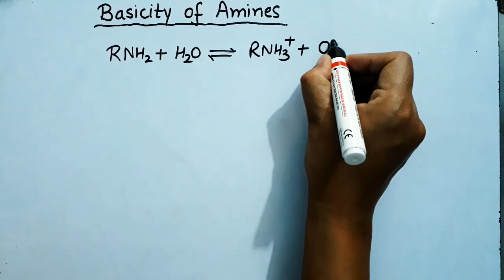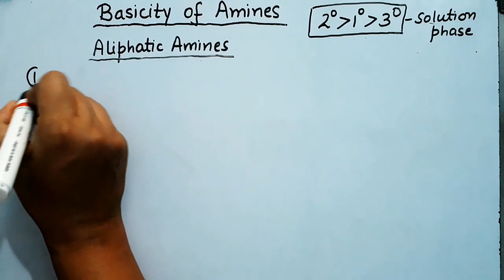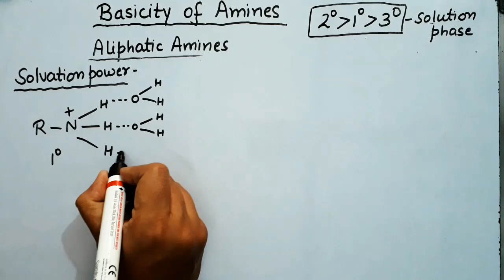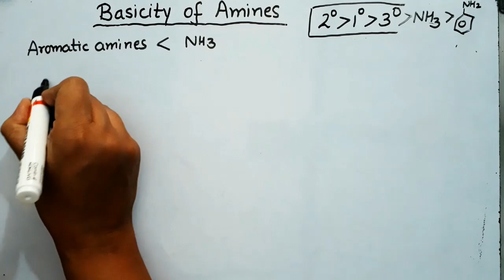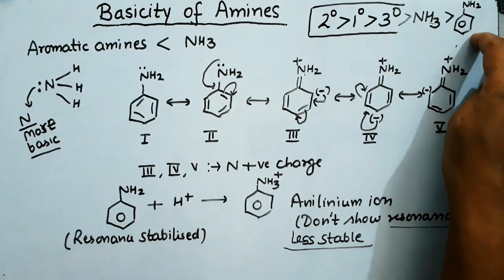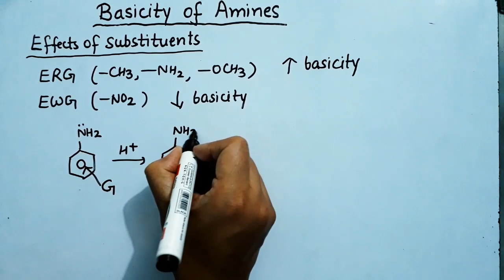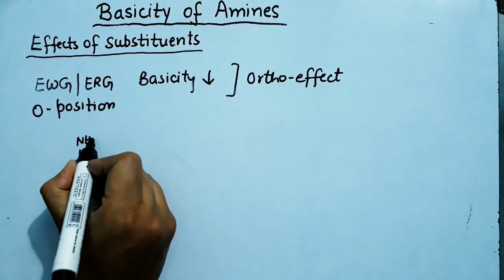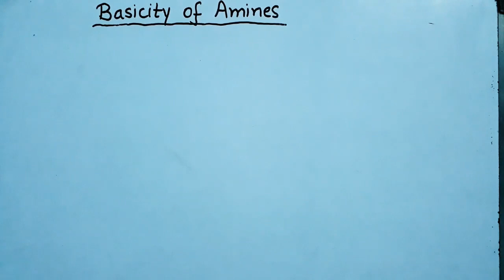Amines 04: Basic Character of Amines By Dr. Monika Gupta